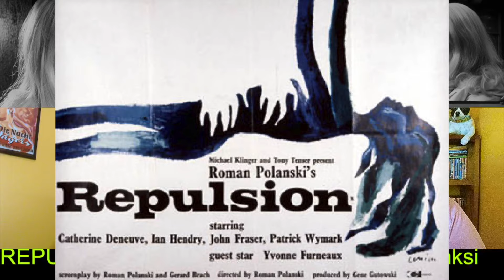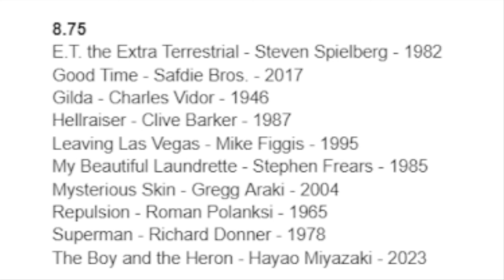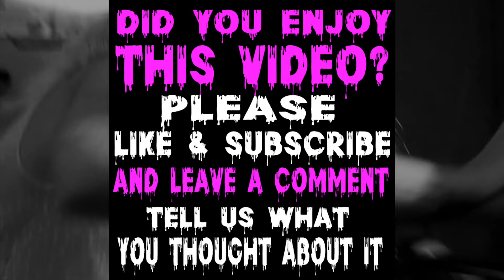Repulsion (1965)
It’s time to go vintage with our theme of WOMEN IN CRISIS and today’s movie discussion involves a certain director who should know a little something about that type of thing. Yes, we are definitely talking about Roman Polanski and his 1965 film, “REPULSION”, is his first English speaking film. It stars Catherine Deneuve as a young and beautiful French woman in London making her way while living with her sister. All the men are drawn to her. Many pine for her. They want to constantly be around her. The problem? She’s disgusted by them. What seeks to keep and “protect” her also repulses her. She might be losing it a bit. That’s one thing you will see a lot of this month. Women losing their mind. We’re not even halfway though and it’s been 90% that. The rest of the week will be no different. Poor Carol. Can’t these men just leave her alone? Polanski is a creep but this movie is quite good and you can watch it for nothing